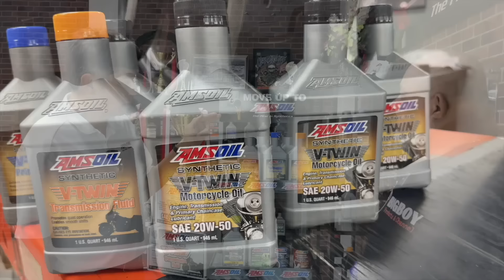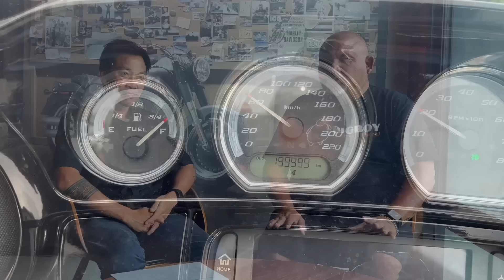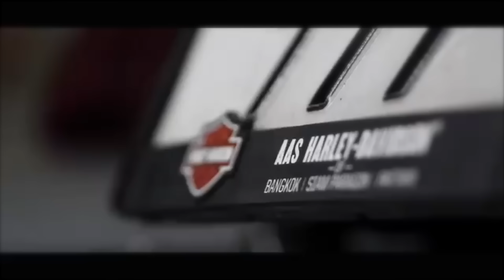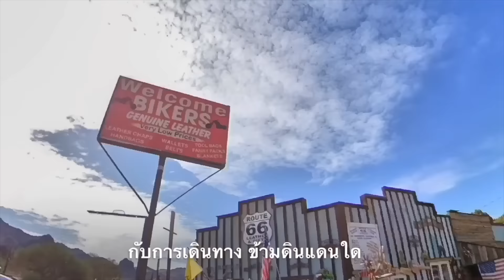สองแสนกิโลกับรถฮาร์เล่ย์ต้องทำอะไรบ้าง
สองแสนกิโลกับรถฮาร์เล่ย์ต้องทำอะไรบ้าง คุยกับช่างตั้งแต่รถศูนย์กิโลมาจนถึงสองแสนกิโล